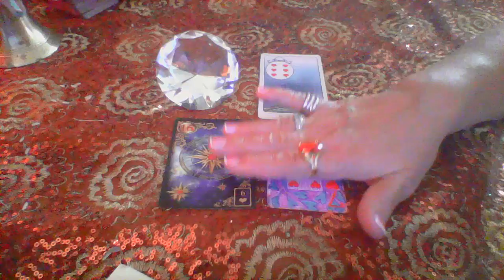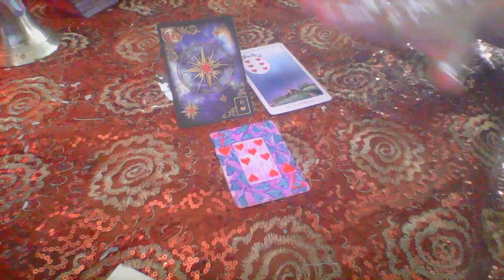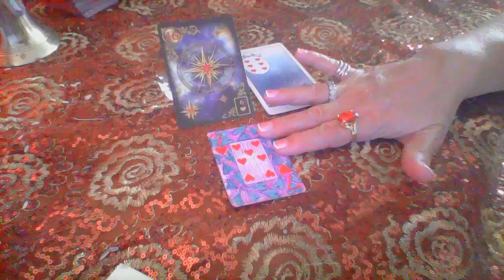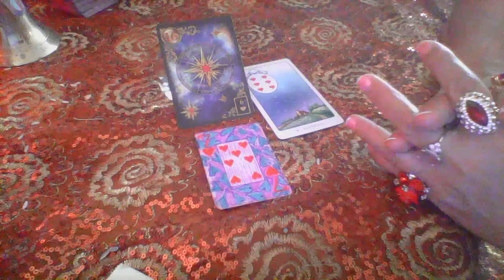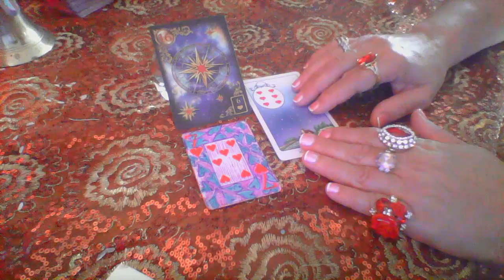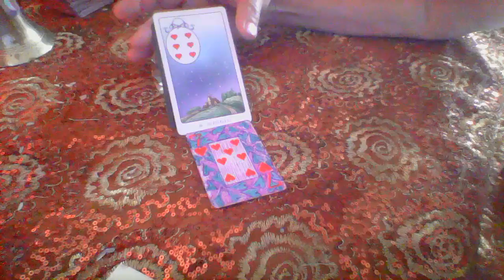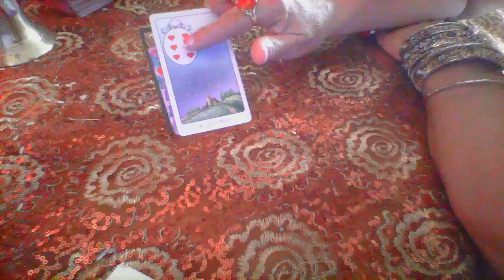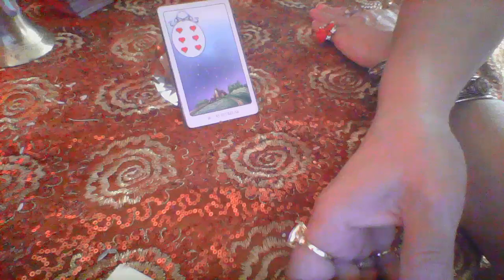cartomancia/carta do dia 16 de dezembro 2020